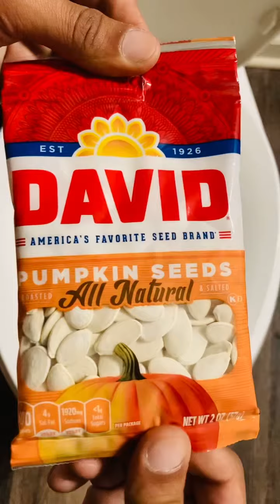Will it Flush? - David Pumpkin Seeds